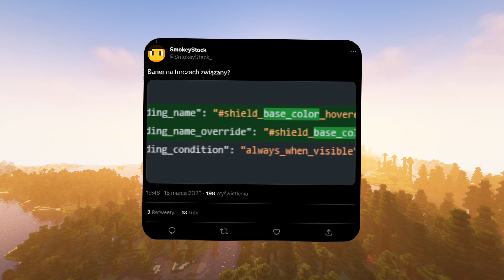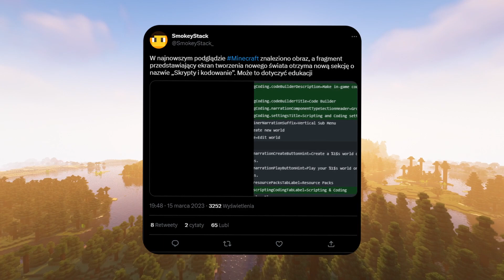Minecraft PREVIEW 1.19.80.21 - Przegląd! Co Nowego!? PODEJRZANY ŻWIR! WZORY NA ZBROJĘ!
Cześć!
Wyszła nowa wersja Minecraft Bedrock Preview 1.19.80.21, która jest naprawdę ciekawą i całkiem dużą aktualizacją! Pojawiły się w niej wzory kowalstwa, podejrzany żwir, a także NOWE wykopaliska archeologiczne!
Jesteście zadowoleni?
Jeżeli podoba się Tobie mój kanał i chcesz być na bieżąco informowany o nowych filmach na kanale to zostaw SUBSKRYPCJĘ oraz uderz w DZWON 🔔!

▷ ▶ ▷ ▶ ▷ POLECAM OBEJRZEĆ ◁ ◀ ◁ ◀ ◁
EDITOR MODE - PORADNIK! JAK UŻYWAĆ i ZAINSTALOWAĆ!?

◉ Hippo - Dyalla

▷ ▶ ▷ ▶ ▷ SPIS ROZDZIAŁÓW ◁ ◀ ◁ ◀ ◁
0:00 Wstęp
0:24 Wzory Na Zbroję / Szablony Kowalstwa
2:44 Nowy System Ulepszania Narzędzi / Szablon Netherytowego Ulepszenia
3:15 Główka Piglina
3:19 Wiśnia
3:49 Podejrzany Żwir i Ulepszenie Archeologii
4:40 Powielanie Szablonów Kowalstwa
5:00 Żaba
5:07 Mikstury :(
5:21 Rodzaje Płotków we Wierszu Poleceń
5:30 LEGENDARNY BŁĄD NAPRAWIONY
5:47 Kamera Gracza
5:53 Błąd Celowania
5:57 Interfejs Użytkownika UI
6:21 Wieśniak Poranny Ptaszek
6:26 Funkcja 1.5
6:38 SZTANDARY NA TARCZACH!?
6:55 Nowy Element na Ekranie Tworzenia Świata
7:16 NIEMOŻLIWA SPRAWA!!!
7:40 Podsumowanie wersji PREVIEW / BETA